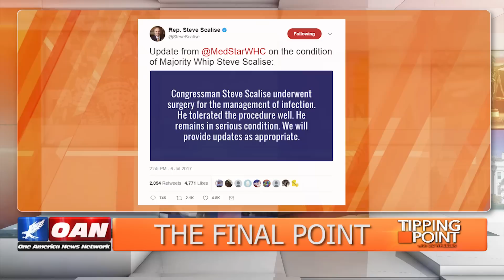What the mainstream media conveniently forgot to tell you about the news this week via